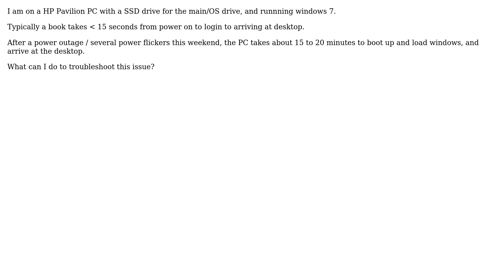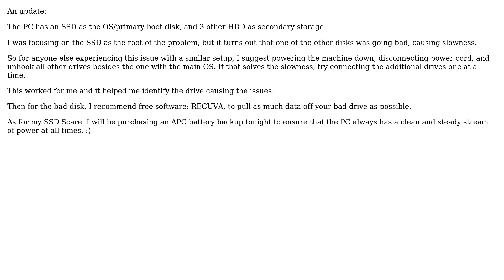PC with SSD VERY Slow after Power Outage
With thanks & praise to God, and with thanks to the many people who have made this project possible! You are responsible for your own actions.